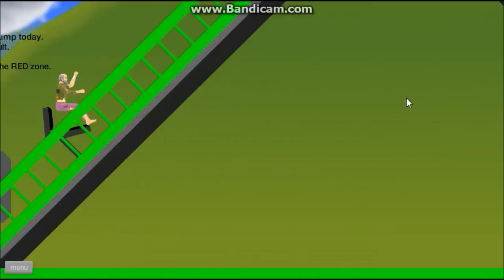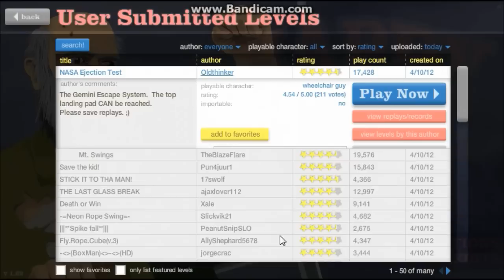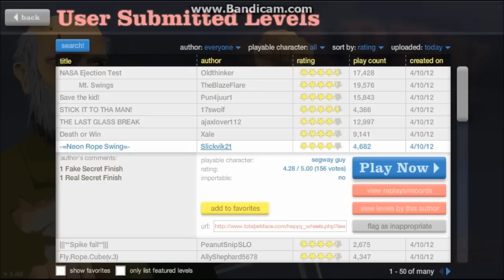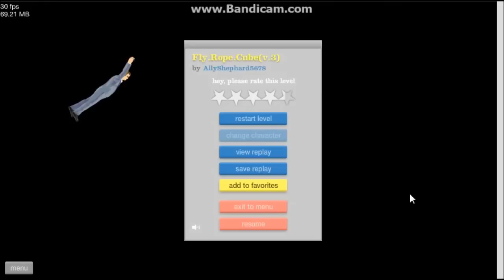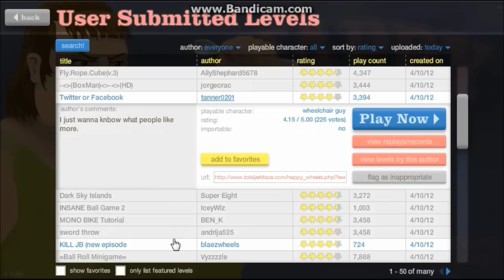Happy wheels w/Leech ep.8 -Mt. Swings-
Hope you like this happy wheels episode guys!